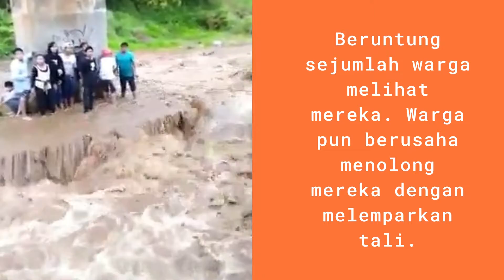ASYIK SELFIE REMAJA KALIWUNGU KENDAL TERJEBAK BANJIR BANDANG DI BATANG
Video itu diunggah oleh akun @batanginfo.id pada Rabu (18/8/2021).

Dalam video itu terdapat belasan remaja yang terjebak di pondasi tiang penyangga jembatan. Arus sungai yang mengalir pun cukup deras sehingga membuat mereka terjebak di bawah jembatan.

Sedangkan air sudah hampir mencapai posisi mereka berdiri. Beruntung sejumlah warga melihat mereka. Warga pun berusaha menolong mereka dengan melemparkan tali.

Tali itu kemudian dipegang sejumlah warga di pinggir sungai dan ujungnya dikaitkan di penyangga jembatan.

Mereka pun satu bersatu menyebrangi sungai berarus deras itu dengan seutas tali. Sedangkan di pinggir sungai terlihat warga yang siap membantu menarik remaja yang menyebrang.

Pria di pinggir sungai itu sigap menarik tangan remaja yang sudah mencapai pinggir. Sedangkan rekan-rekannya menunggu giliran di tengah kali.

Dari keterangan yang ditulis pengunggah, para remaja tersebut berasal dari Kaliwungu, Kendal. Mereka terjebak banjir saat sedang foto-foto di tengah kali.

Tiba-tiba ada kiriman air dari atas yang cukup deras hingga mereka tidak bisa kembali ke pinggir sungai.

"Orang terjebak banjir Lhur Ceritanya tuh tadi siang foto2 trs ada kiriman air dari atas dan akhirnya kejebak banjir

Barusan ditolongi sama orang2. Menurut info orang kaliwungu"